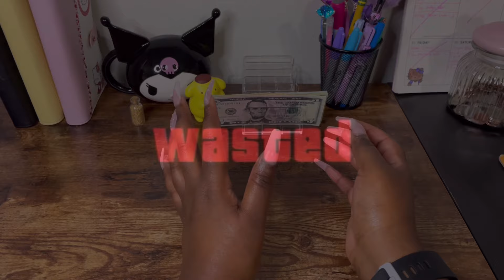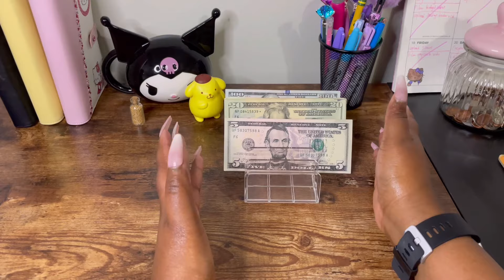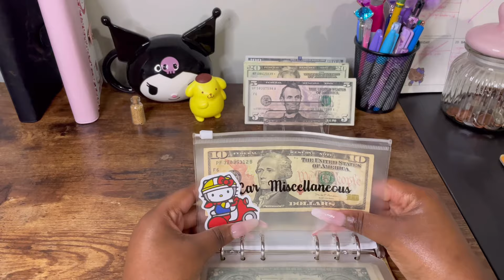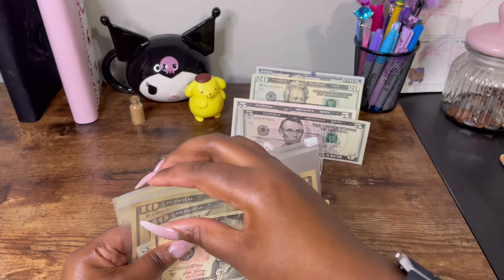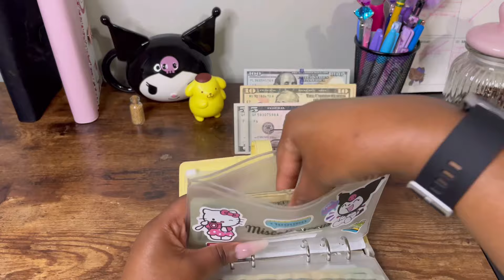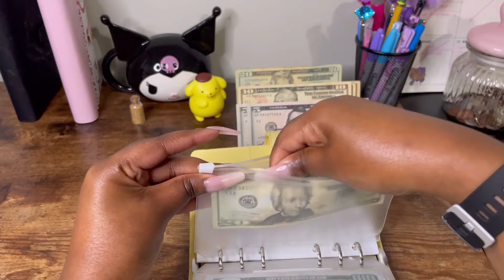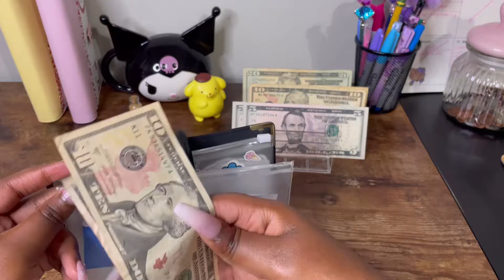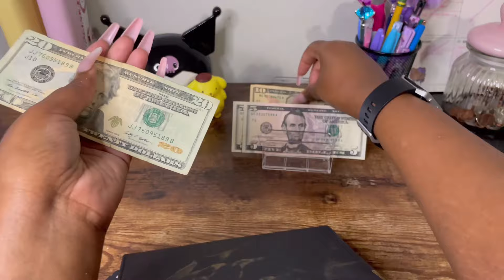Cash Stuffing Sinking Funds | Paycheck #2 | low income